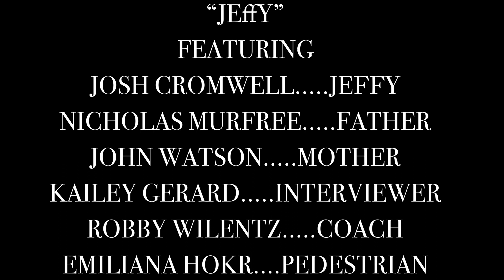JEffY Cut1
Alex Reisel is a poopyhead